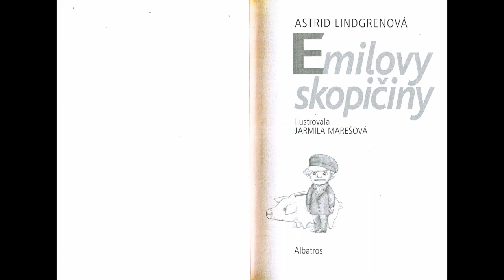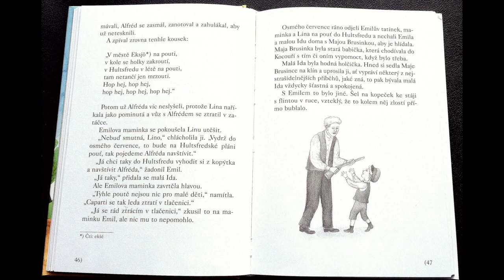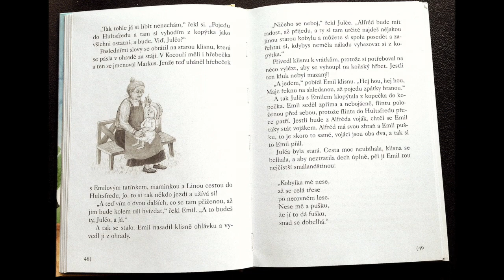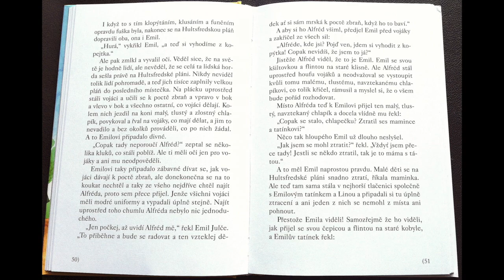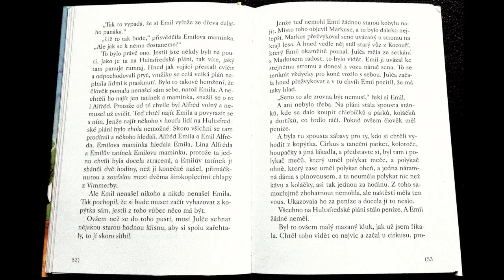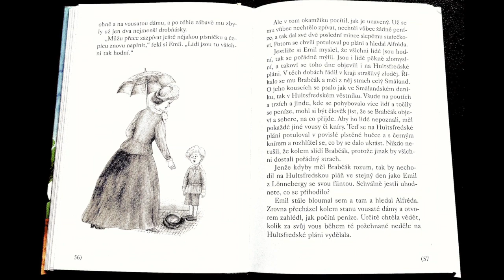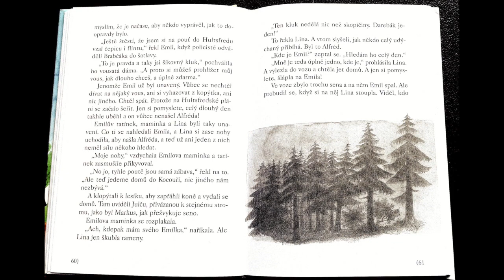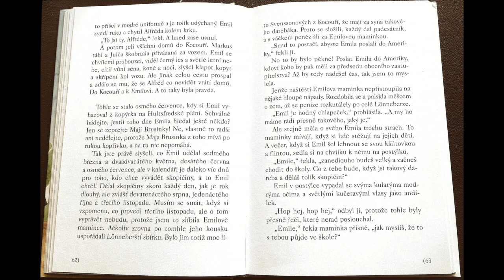EMILOVY SKOPIČINY - pokračování čtvrté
Z knížky Astrid Lindgrenové, s obrázky Jarmily Marešové a hudbou Jiřího Hály na pokračování čte děda Emil.Oleško, leden 2021. Délka videa 33:35​. Všechna postupně načítaná pokračování najdete tady